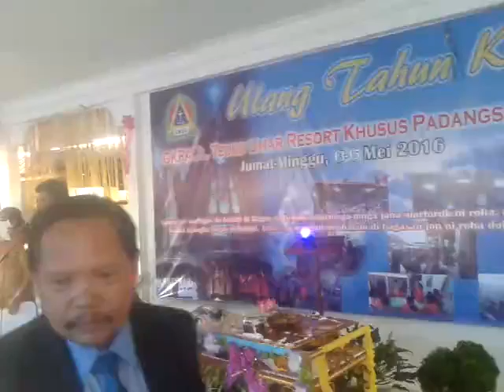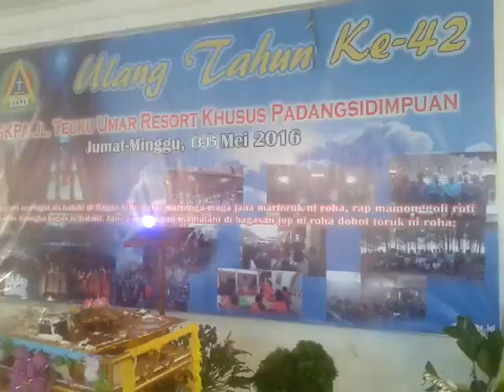Tole ta Sumbang ma